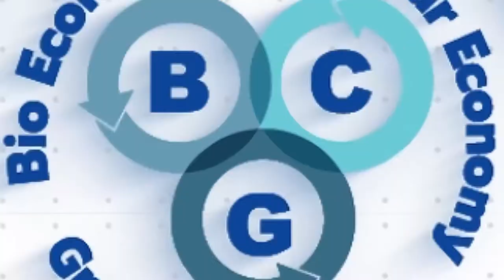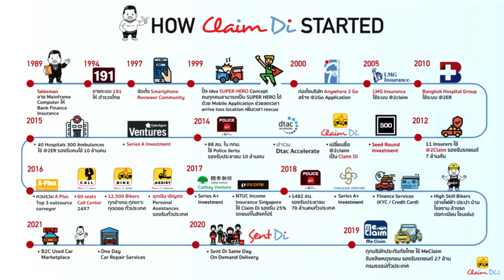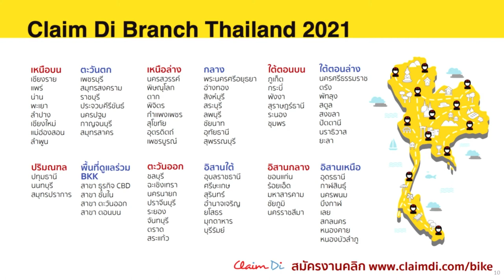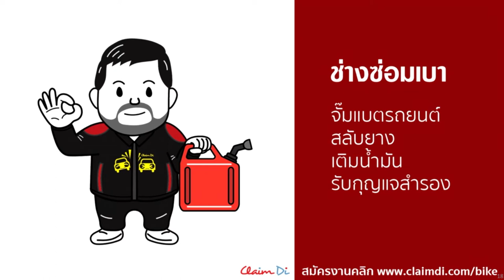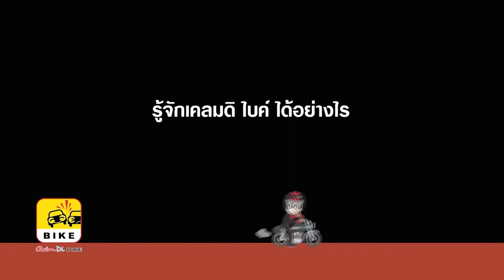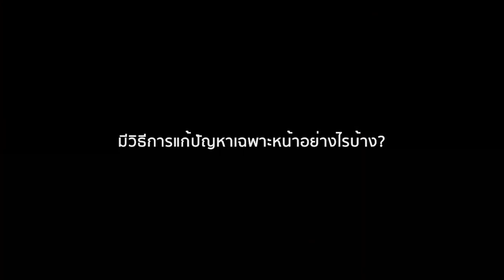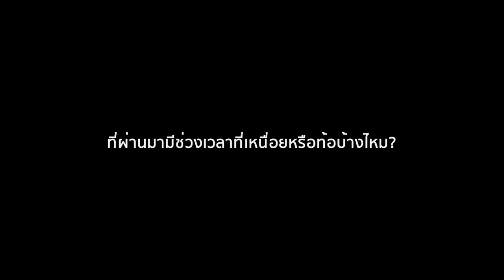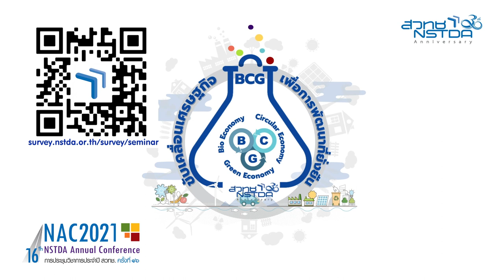สองล้อพารวย ไม่รอถูกหวย ไม่กลัวไวรัส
ทำความรู้จัก Claim Di Mobile Application ที่ช่วยให้คนขับรถ สามารถทำเคลมประกันภัยได้ด้วยตนเอง แบบรวดเร็ว ทันใจ เพียงใช้ปลายนิ้วสัมผัส แล้วคุณสามารถสร้างรายได้เพิ่มจาก Platform ได้อย่างไร? Claim Di Bike (เคลมดิ ไบค์) คืออะไร? สร้างรายได้เท่าไหร่ คุณสมบัติแบบใหนที่ Platform ต้องการ? โดย คุณปณิตา แก้วคงจันทร์ Operation Claim Di Bike Director บริษัท เอนนี่แวร์ ทู โก จำกัด